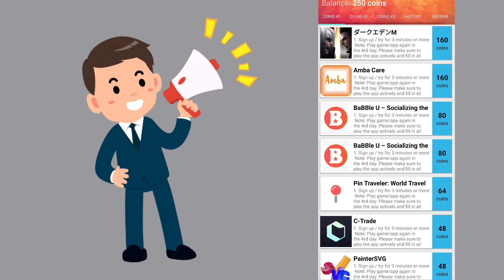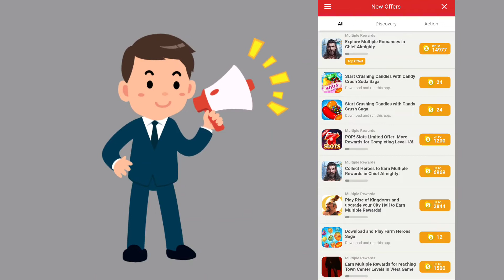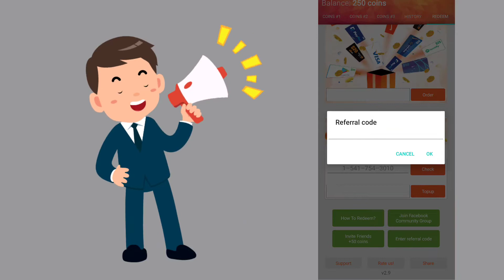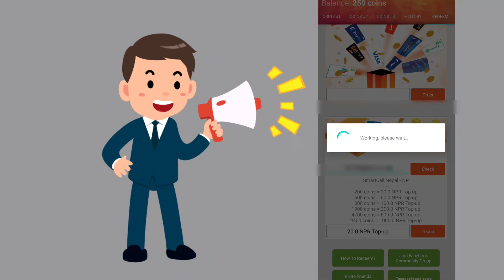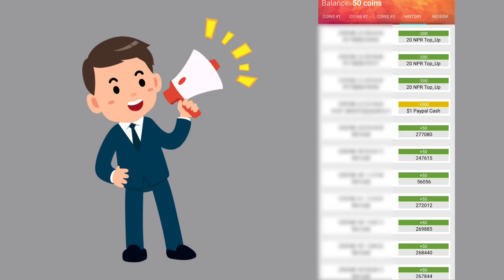New earning app in nepal 2021 | Earn free recharge , PayPal and gifts card in nepal | Get To Cash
Topic - New earning app in nepal 2021 | Earn free recharge , PayPal and gifts card in nepal | Get To Cash

Great app to earn free gifts card and more

Enter code  = 258023 (to receives 50 coins instantly!)

Hey guys today in this video i am going to tell you about new earning app using which you can earn unlimited free recharge , PayPal money and gift cards using this app .

Jay Nepal 🇳🇵🇳🇵🇳🇵